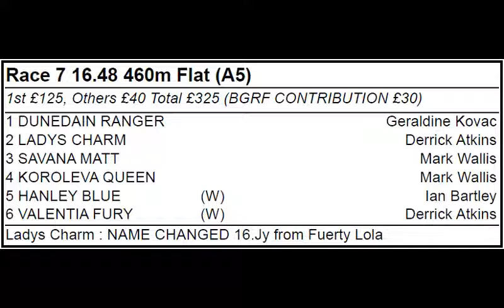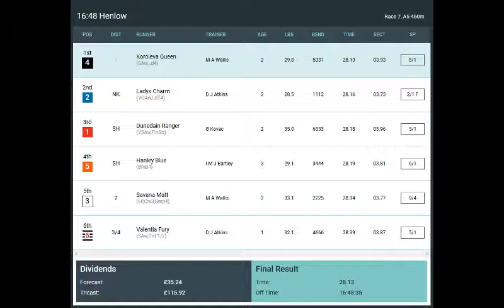KOROLEVA QUEEN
A5 GRADE, 17 AUGUST 2019 HENLOW